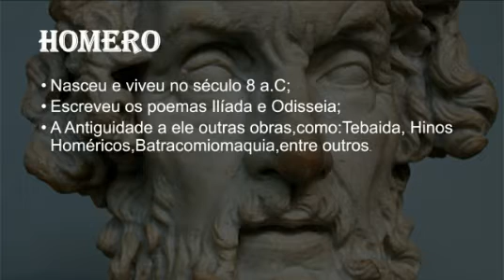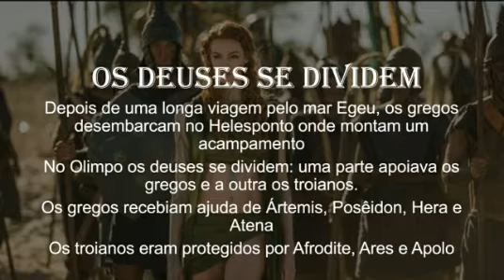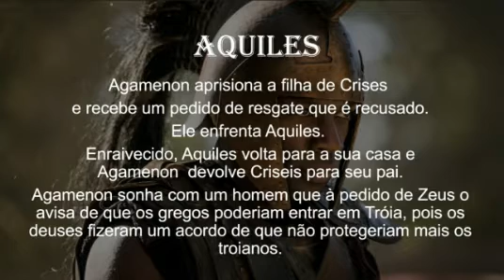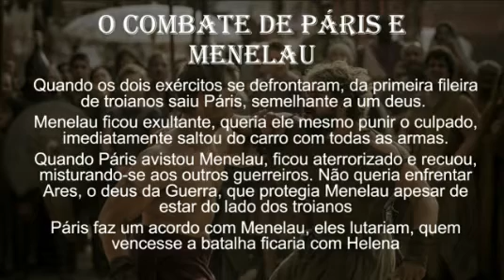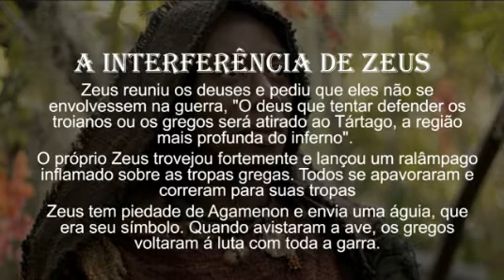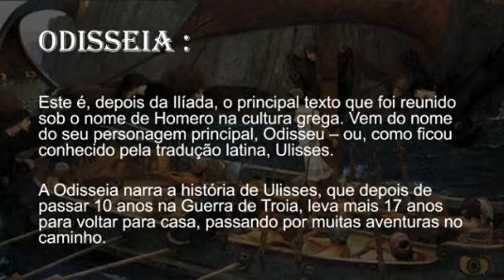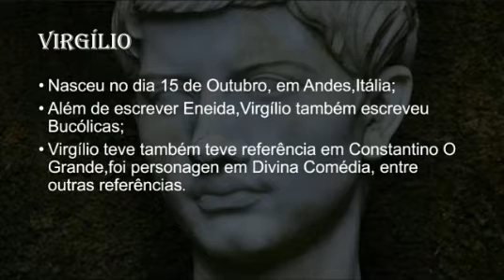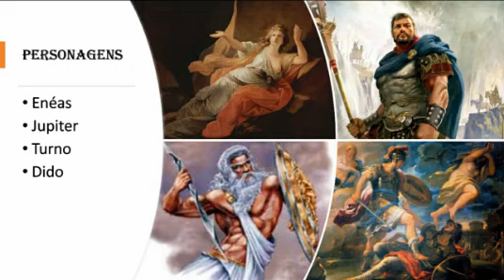Ilíada, odisseia e Eneida 1 MAD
Laura- Ilíada e Eneida
Matheus- autores
Isidro- odisseia